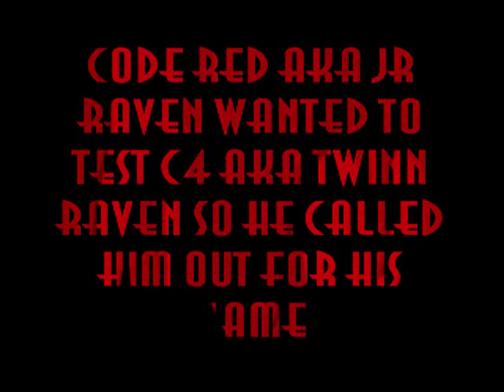CODE RED VS C4 @ TEK SESSION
CODE RED FEELS THAT C4 IS SLIPPING ON HIS KRUMP GAME SO HE GOES AFTER HIM IN A HEATED BATTLE WATCH AND SEE WHAT HAPPENS